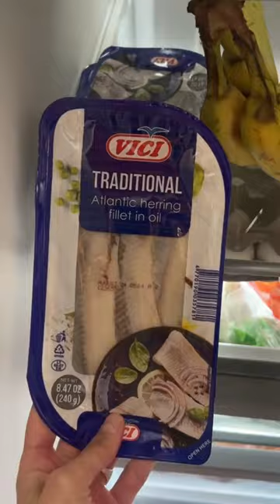Happy new year 🥳 / Mahavsekruto TikTok